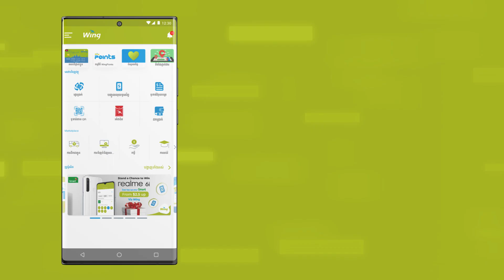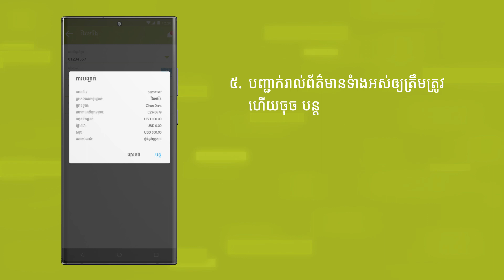ផ្ទេរប្រាក់ពីវីងទៅវីង​ និងវីងវេរលុយ​​|How to transfer from Wing to Wing and Wing Wei Luy on Wing App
Wing Bank (Cambodia) Plc is committed to providing all Cambodians with convenient access to financial services relevant to, and for the improvement of their daily lives. We aim to contribute to a more financially inclusive Cambodia.
or Call WING 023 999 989!